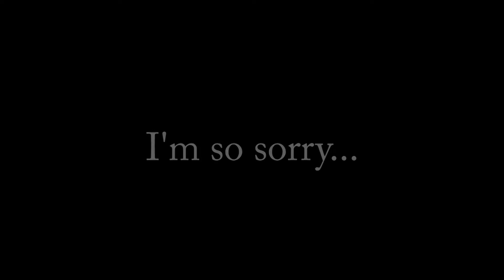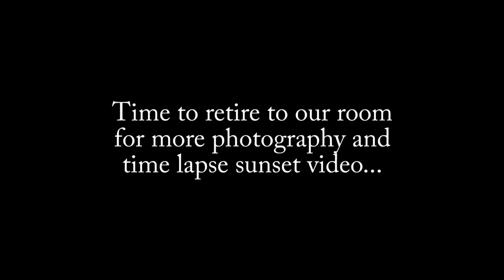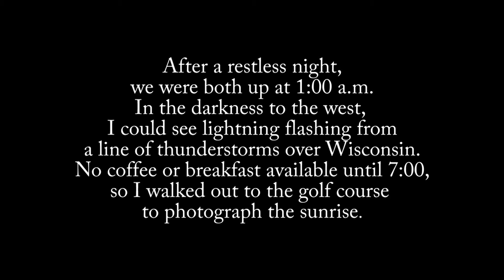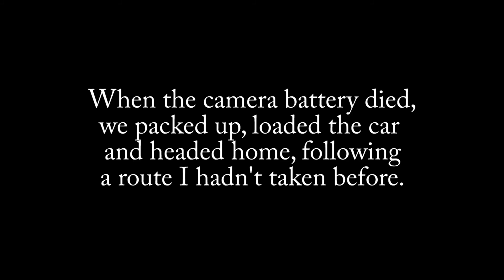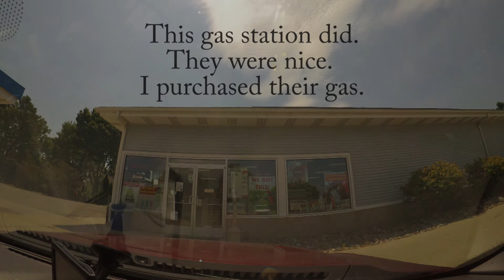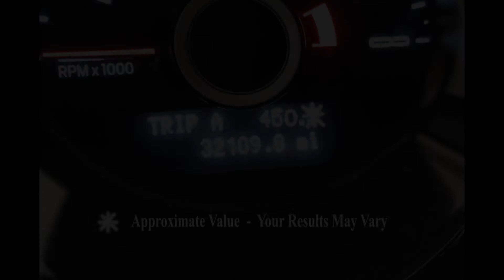Marty's Birthday Road Trip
A tale of good times, crazy clouds, road bugs and camera fails.
The Premier by United States Marine Band and Arthur S. Witcomb There Are Many Different Kinds Of Love by Chris Zabriskie Old Blue by Chris Haugen There Are Many Different Kinds of Love by Chris Zabriskie is licensed under a Creative Commons Attribution license Source Artist